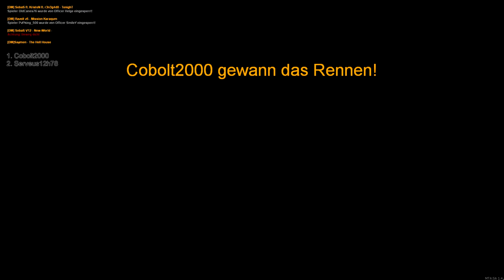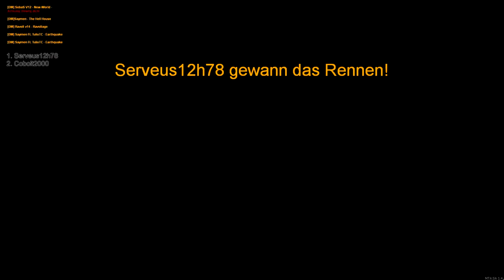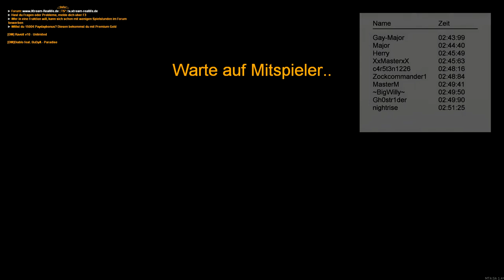Let´s Play MTA #009 _Nitro wo bist du ? [HD] [German]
INFORMATIONEN

Und wir fahren immer noch ich schaff es immer noch nicht so ganz. Vielleicht fehlt mir immer das gute alte N2O (Nitro).